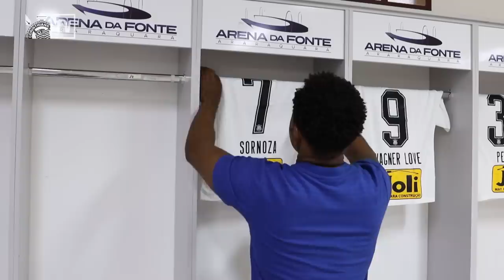BASTIDORES - FERROVIÁRIA 1X1 CORINTHIANS - PAULISTÃO 2019